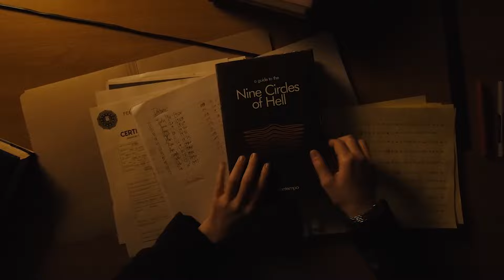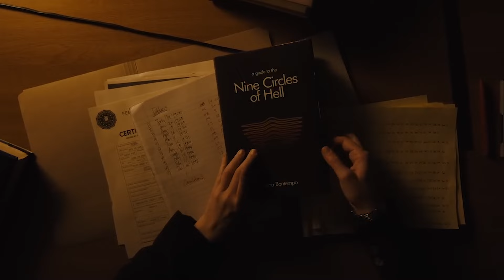FALANDO SOBRE LONGLEGS E SUA INTERESSENTE E HORRIPILANTE (e as vezes boba) ATMOSFERA